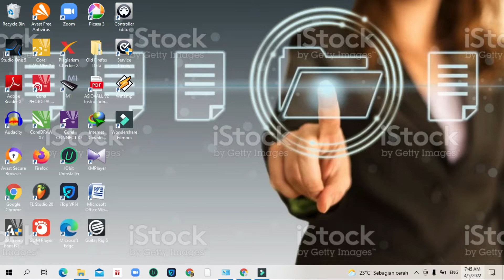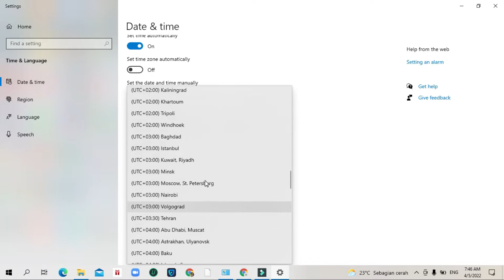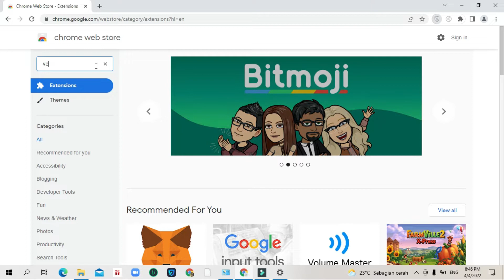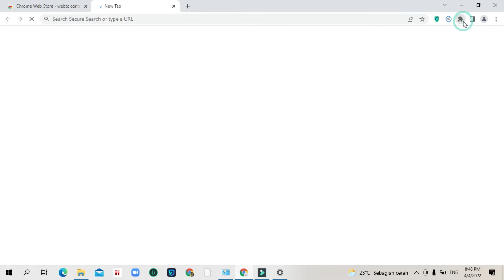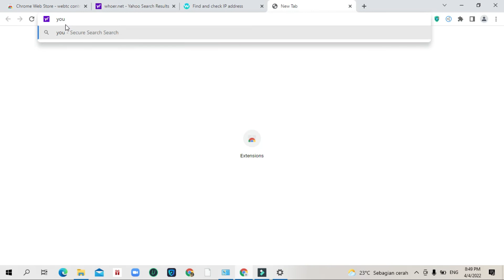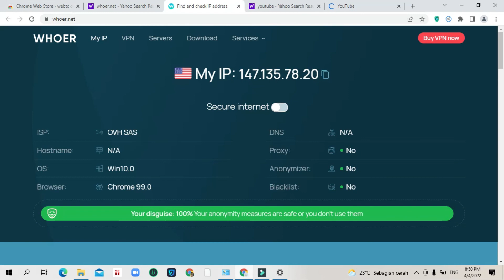Whoer.net 100 Complete Setting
Mungkin banyak teman-teman untuk cek ip nya dengan whoernet dengan perantara vpn, kebanyakan dari kita ada yang gak sampai 100%, nah divideo saya diatas begitulah saya setting ip saya menggunakan vpn, dan saya pakai vpn yang gratisan cuma 1 sampai 2 jam saja.!!
Jika teman-teman yang belum atau masih 90% mungkin video saya bisa jadi referensi buat teman-teman yang pakai vpn gratisan seperti saya ini, semoga bermanfaat juga ya!